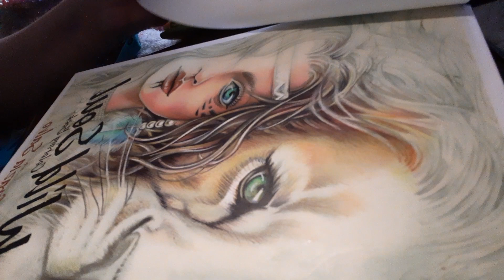HAT PART 2